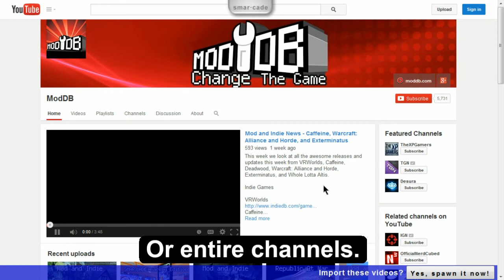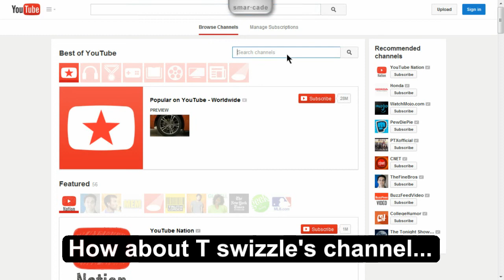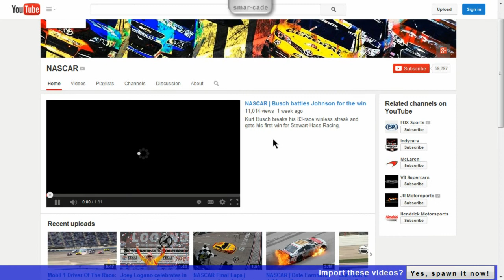VR YouTube & Trading Cards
This video demonstrates the concepts that were discussed in my previous video.  All of the items are generated using the methods covered there.